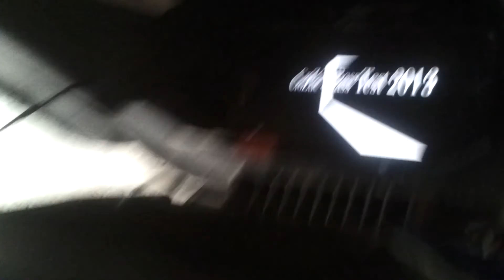Impianto stereo 700watt su aprilia